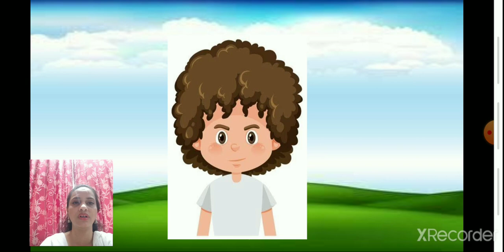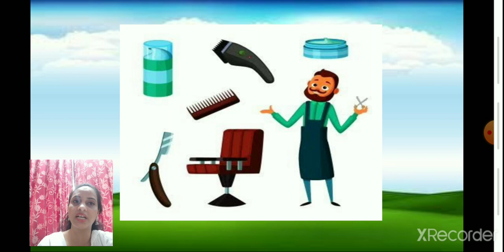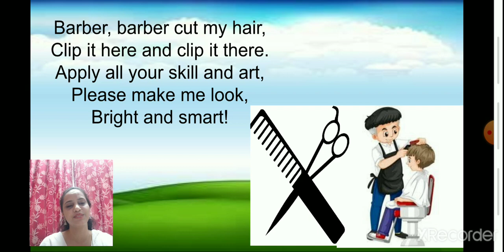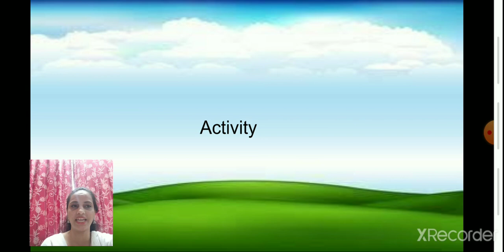Jrkg_englishrhyme_barber